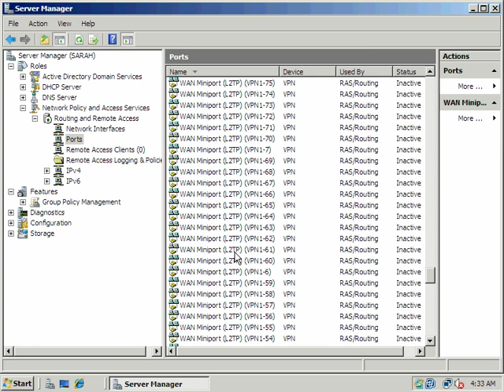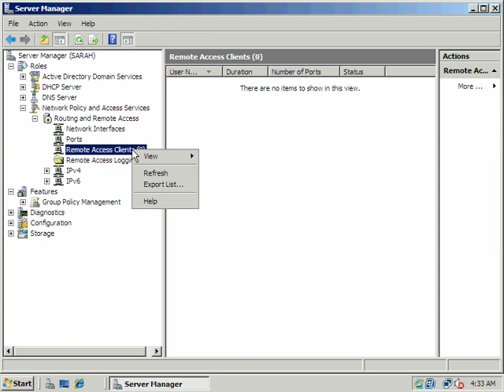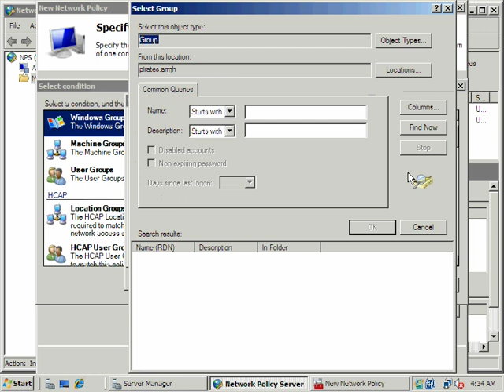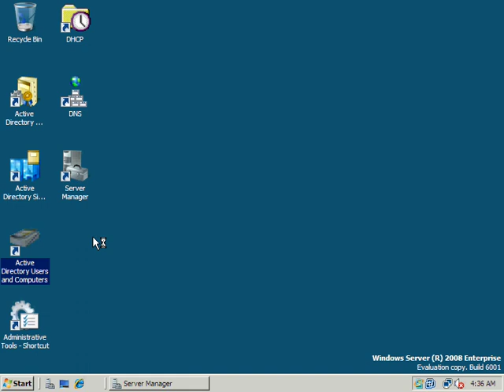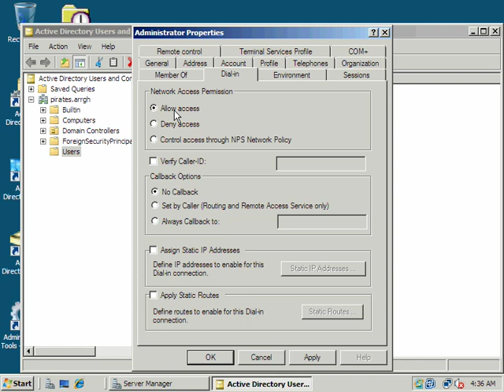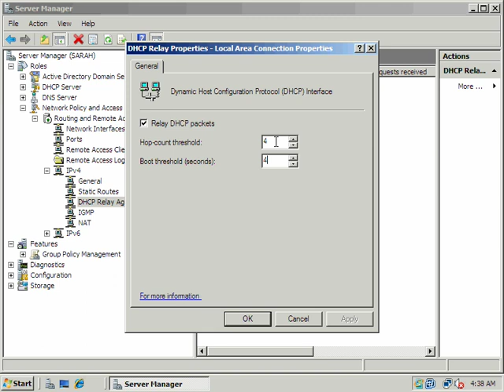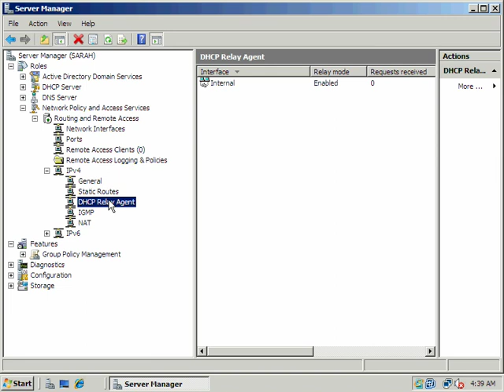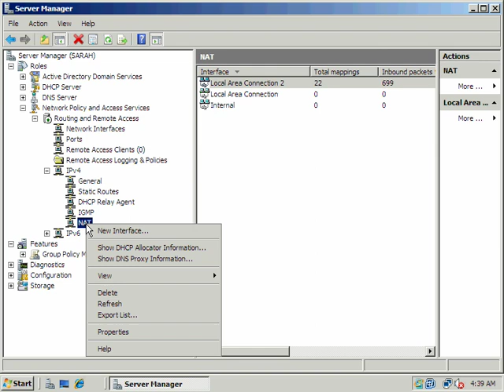2008 and Vista - Setting Up NAT and VPN Server - Part 2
2008 and Vista - Setting Up NAT and VPN Server - Part 2